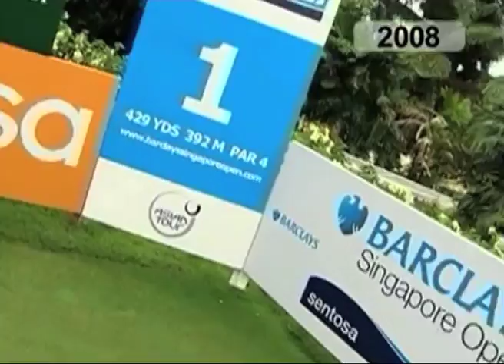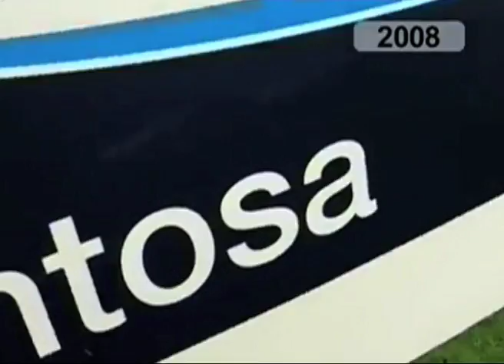HOLE IN ONE (MNC SPORT) EPISODE 15006 - SEGMEN 3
- Awal Buruk The Tiger
- Singapore Open Kembali Bergulir
- Abu Dhabi Games Challange